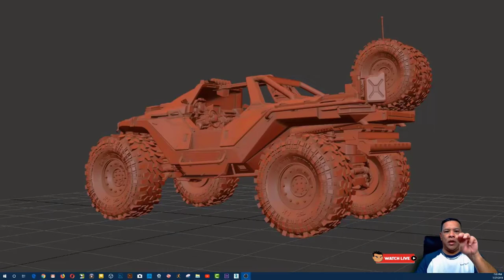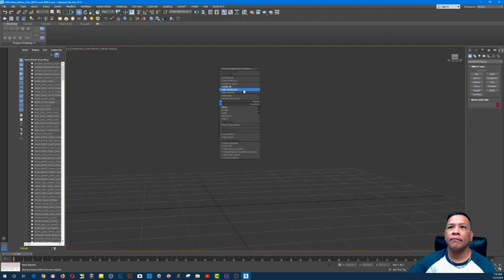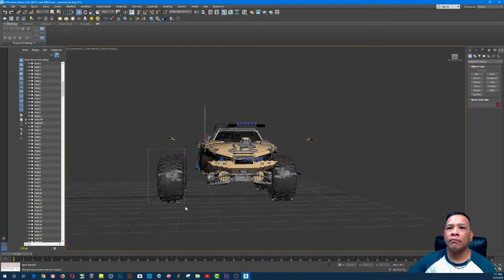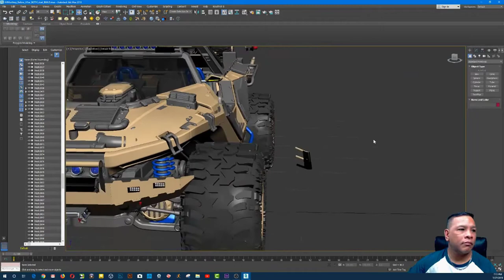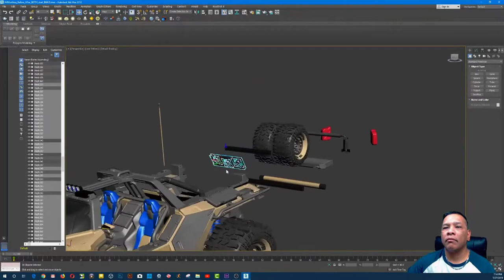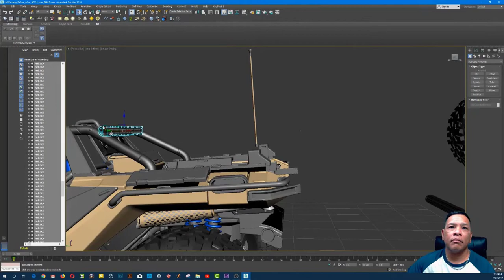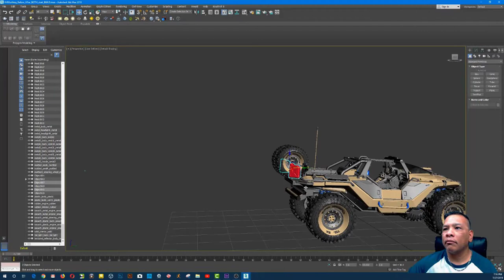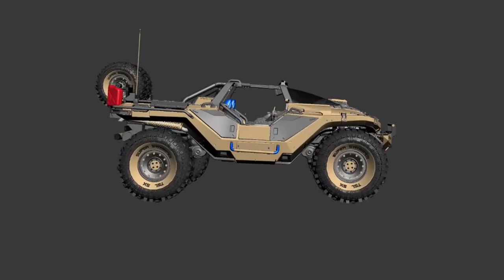ASL Signs and Halo Warthog - 360 TurnTable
HALO M12S Warthog render in 3DS MAX 2018 and mental (Keyshot 8) - 360 turntable rendering but clean building on 3d model photography by Deaf Cyborg Robot.